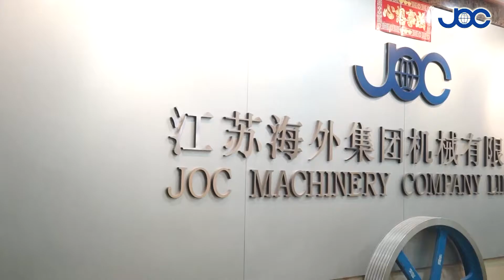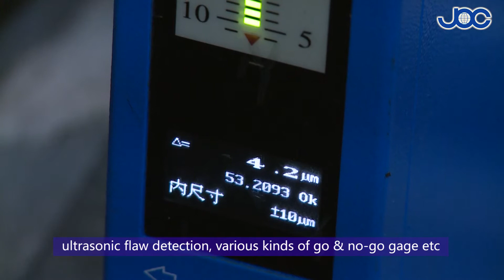Introduction of JOC Machinery foundry and investment casting process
JOC Machinery specializes in subcontract manufacturing of casting, forging, cnc machining and many relative processes.
Investment casting is also known as lost-wax casting, which has been used in various forms for the last 5,000 years. In its earliest forms, beeswax was used to form patterns necessary for the casting process. Today, more advanced waxes, refractory materials and specialist alloys are typically used for making patterns. Investment casting is valued for its ability to produce components with accuracy, repeatability, versatility and integrity in a variety of metals and high-performance alloys.